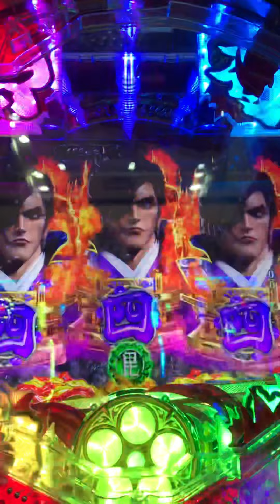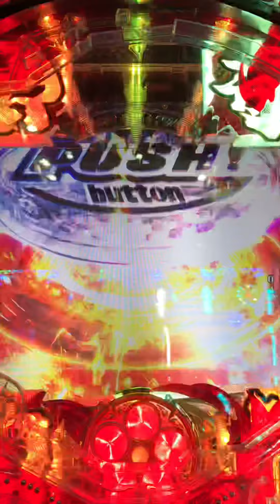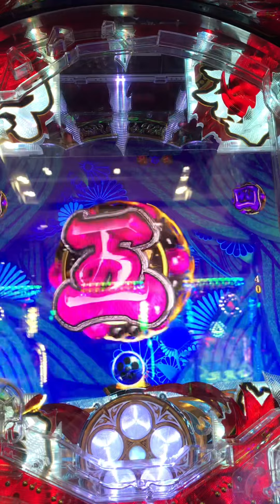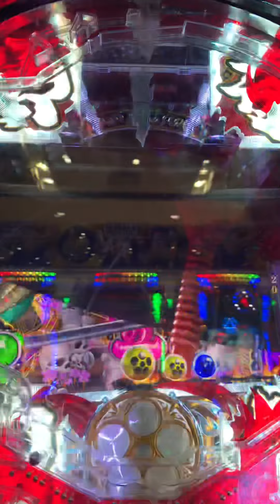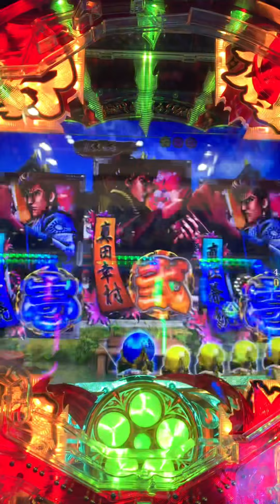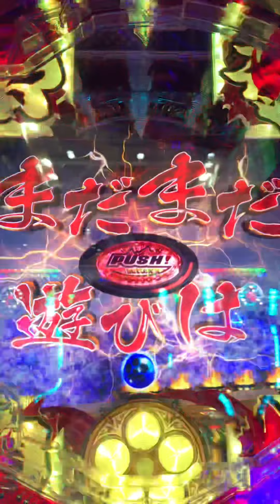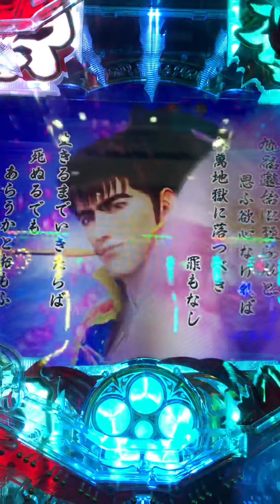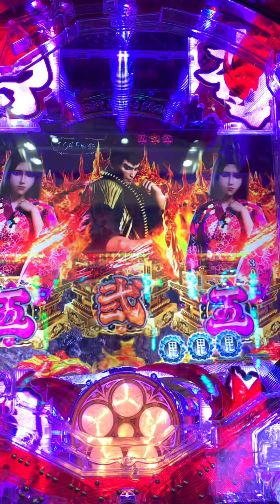CR P花の慶次蓮 HANANOKEIJI 日本でパチンコを学ぶブラジル人 in Japan Amusement games 🇧🇷in🇯🇵